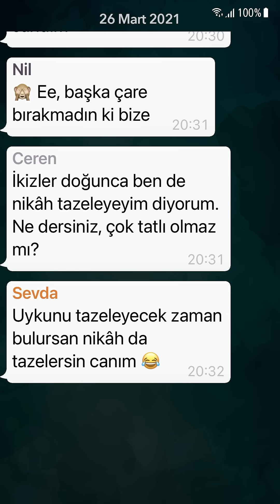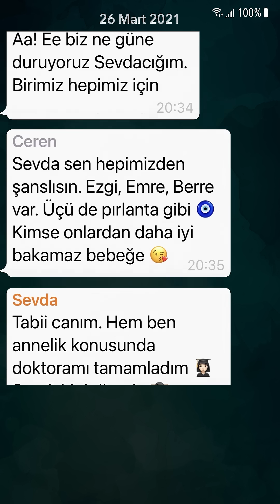Anneler | 115. Bölüm Mesajlaşmalar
Murat ve Beyza’nın nikâh tazelemesi herkes için farklı bir heyecan olur. Kızlar, nikâh boyunca çektikleri fotoğrafları akşam birbirleriyle paylaşır. Bu sırada dedikodu yapmayı da ihmal etmezler.